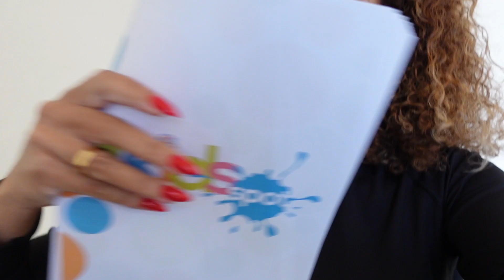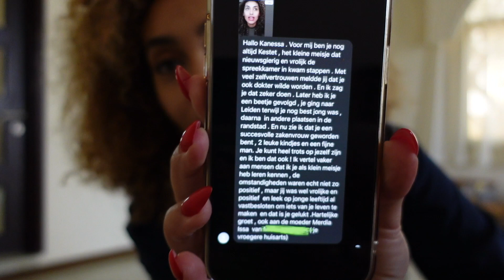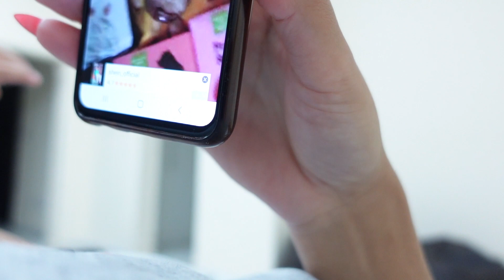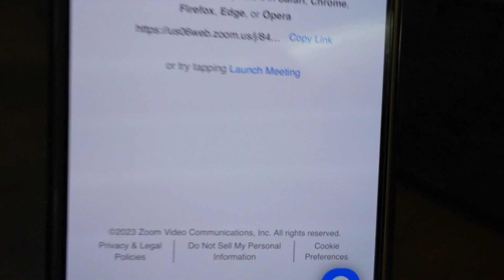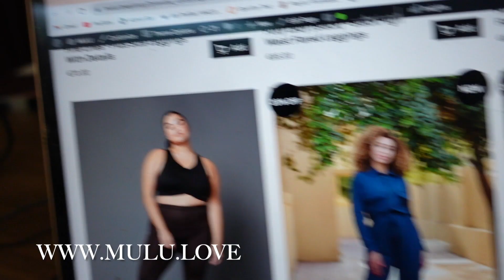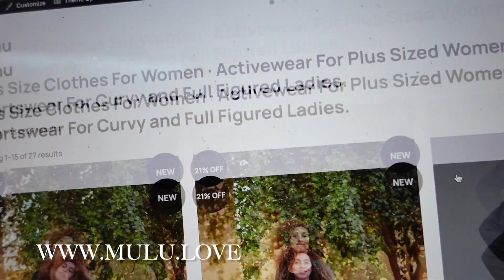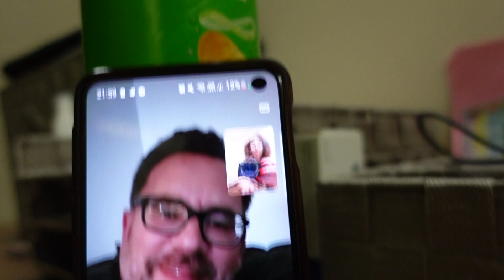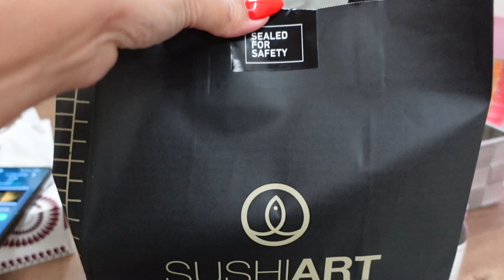ZOU IK HET OVERLEVEN ALS SINGLE MOEDER IN DUBAI? (ZWANGERSCHAP VLOG 13)